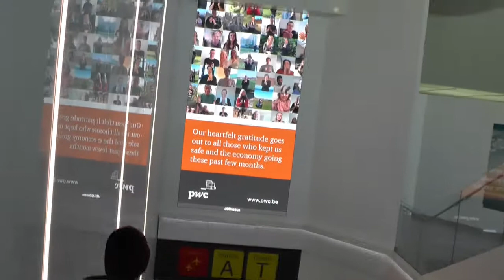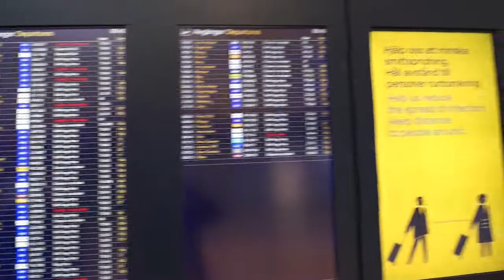Dans un aéroport vide